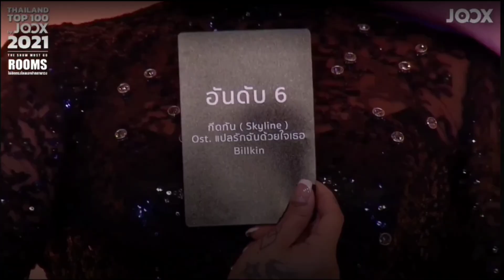ดา เอ็นโดรฟิน - สองใจ OST. วันทอง | อันดับ 7 | Thailand TOP100 by JOOX 2021